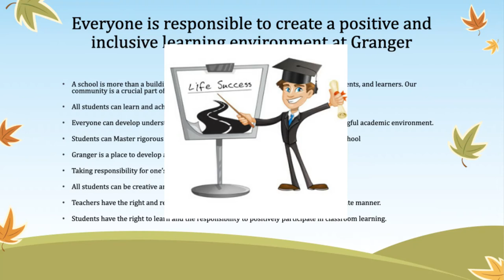Granger High School Policies Part 1